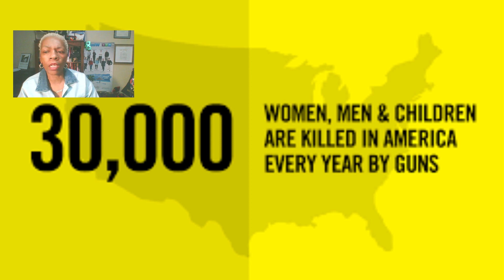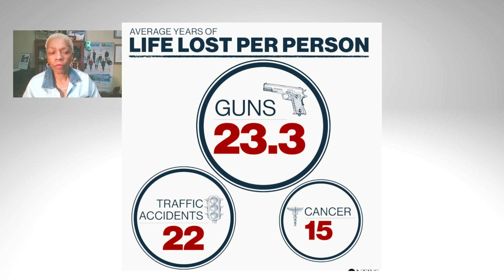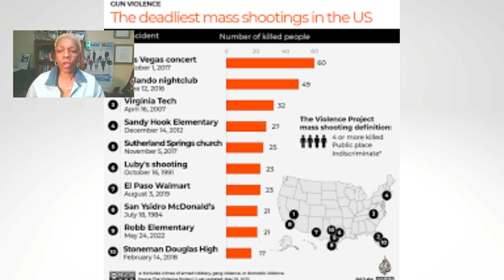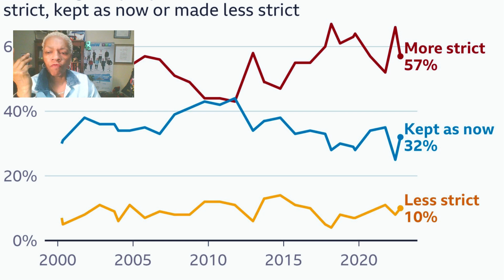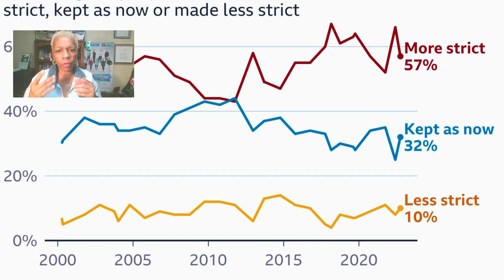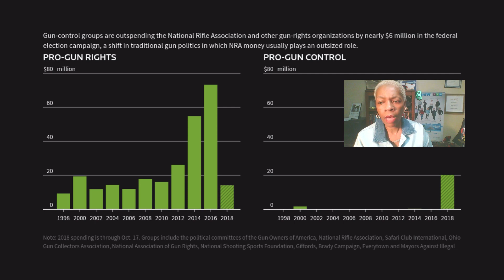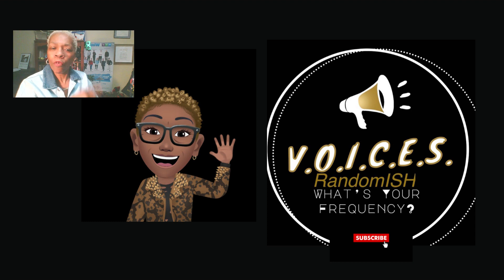Why The US Wants To Ban TikTok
tiktok ban and Is gunviolence impacting corporate hiring initiatives? .V.O.I.C.E.S. RandomISH's mission is to provide a space where a variety of VOICES Engage, in dialogue that will Enlighten, Inspire & Uplift YOU.
"What's Your Frequency"?🤔